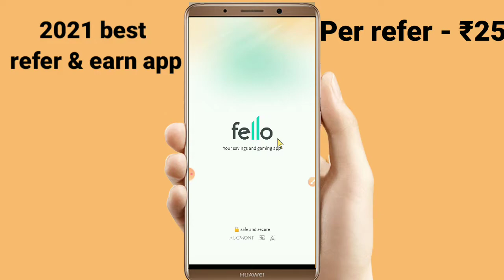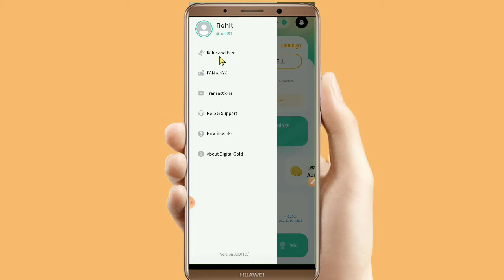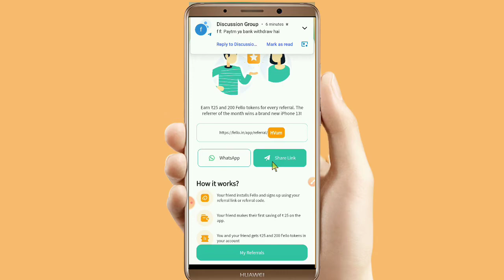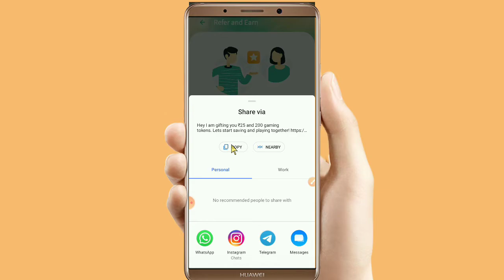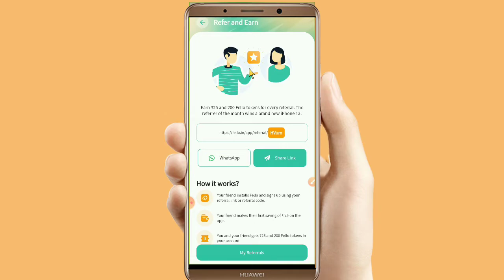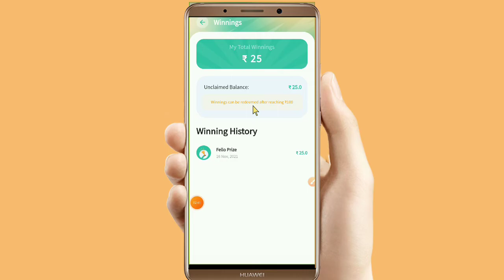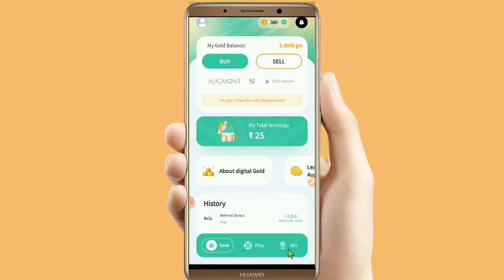2021 best refer&earn app | per refer - ₹25 |new Paytm Earning apps today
doston aaj ki is video mein main aap sabhi logon ke